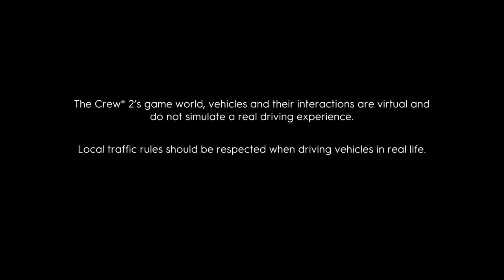The Crew 2 audi rs rev